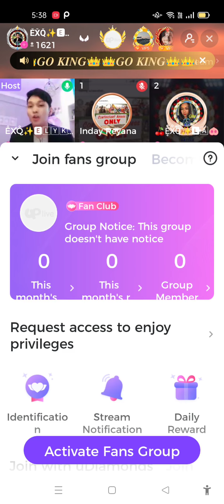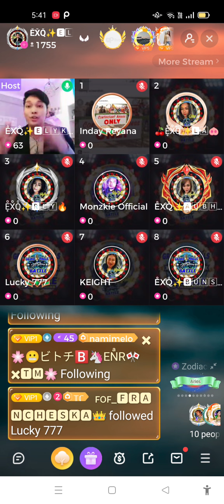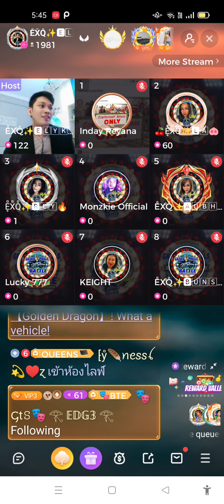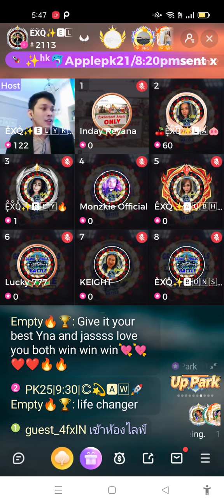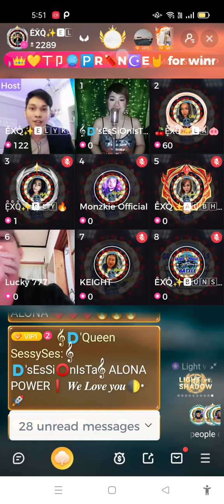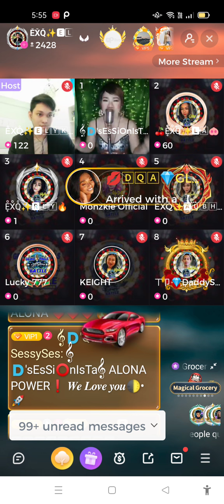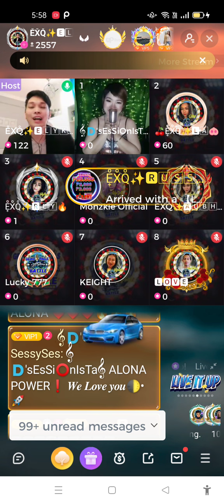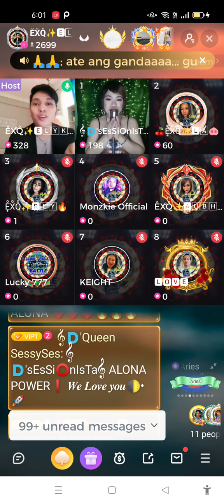𝄞🇩'sEsSi⭕nIsTa𝄞 ALONA - BATTLE OF CHAMPIONS GRAND FINALS AT UP LIVE 26 MARCH 2022